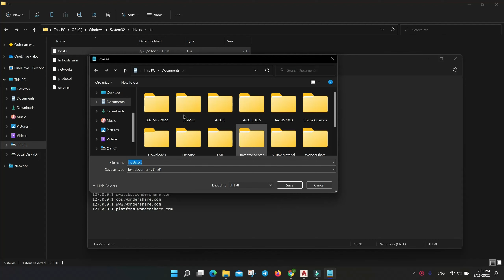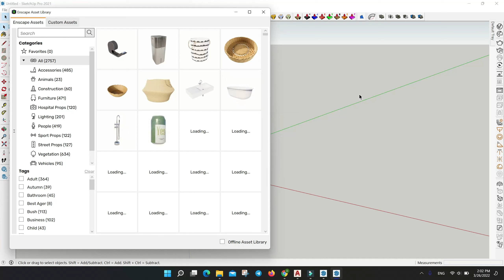How to Fix Enscape 3.4 - Unable to Access the Asset Library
This Channel will share about technical knowledge, computer knowledge for study short video lessons and other major Architectural Design program , and sharing all knowledge and experiences in every era of humanity. method practicing, and all every other knowledge worth sharing will be brought to you in this channel. If you have any recommend pls comment in my videos of what you want and I'll try as much as I can to do it for you.

-The video show about the short trick.
- 3Ds Max Rendering and plug-in
- SketchUp V-Ray & Plug-in
- Auto CAD drawing concept
- Lumion Animation
- Autodesk Revit
- Enscape
- Twinmotion
- Photoshop technique
- Video Edition & Cut
- Some education